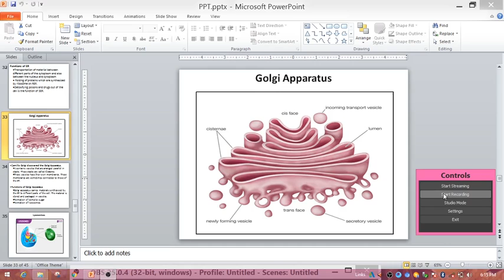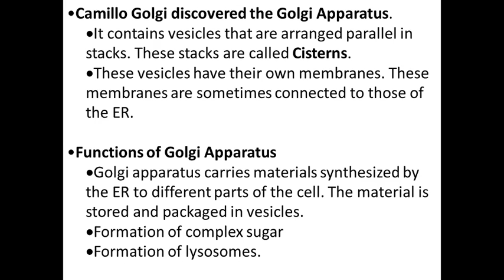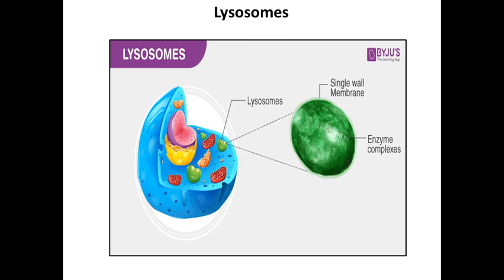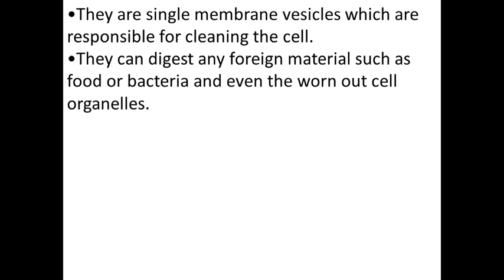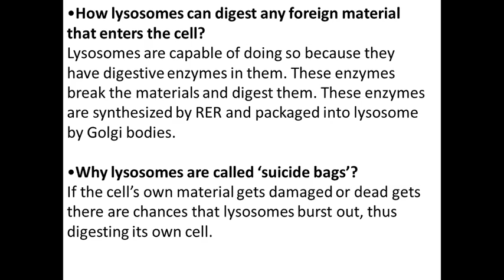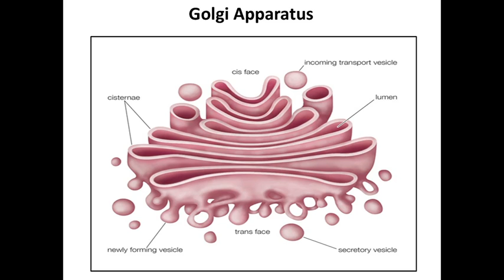CLASS -9TH, SUB- SCIENCE, CHAPTER - 5 THE FUNDAMENTAL UNIT OF THE LIFE, SESSION - 7